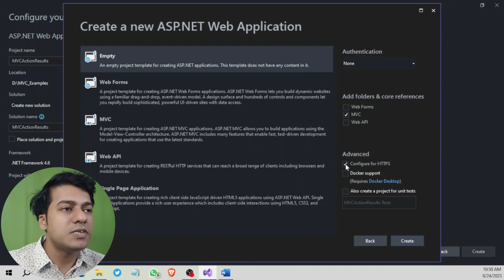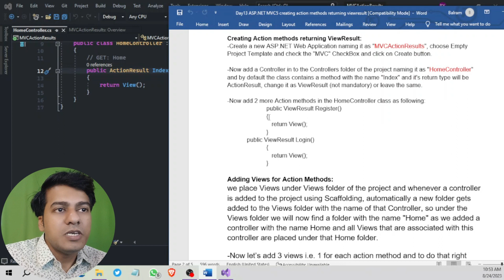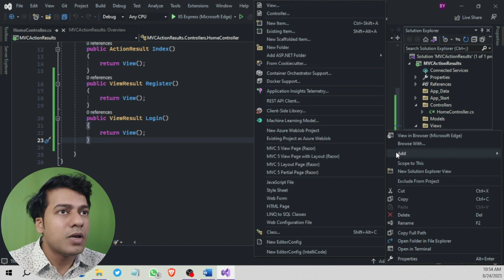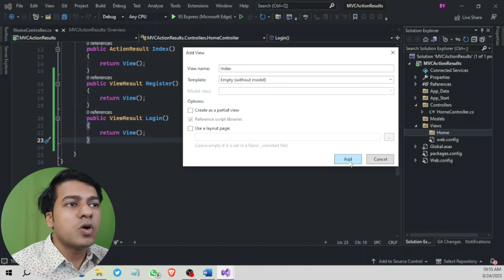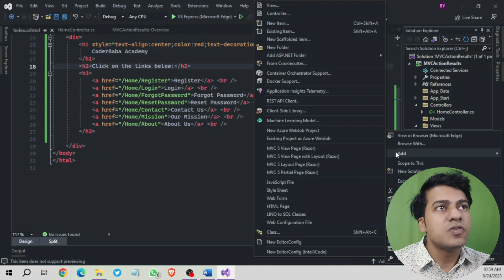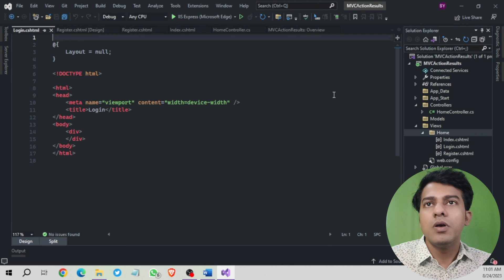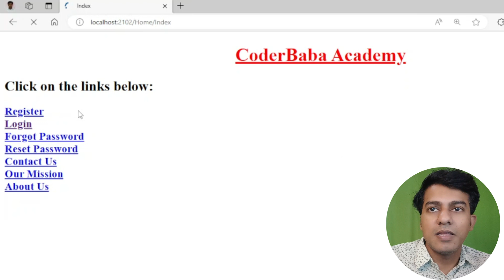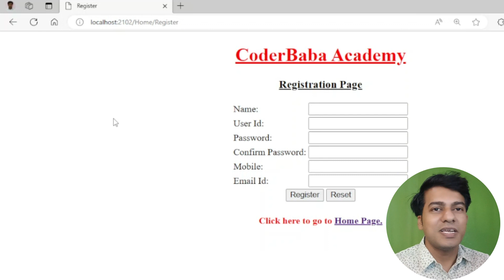asp.net mvc 13 Creating Login and Registration Pages in ASP.NET MVC | CoderBaba | with code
Step-by-Step: Login and Registration Page Creation in ASP.NET MVC
creating action methods returning view result in asp.net MVC. how to create login and registration page in MVC
In this comprehensive ASP.NET MVC tutorial (Part 13), we're diving into the world of user authentication and registration. 🚀 Join us as we walk you through the step-by-step process of creating secure login and registration pages within the MVC framework. From setting up user accounts to managing access, we've got you covered. Elevate your web development skills and learn to build a robust user experience. Don't miss out on this essential knowledge! 💻🔐

Download PDF Notes: follow Telegram

GOOD LUCK